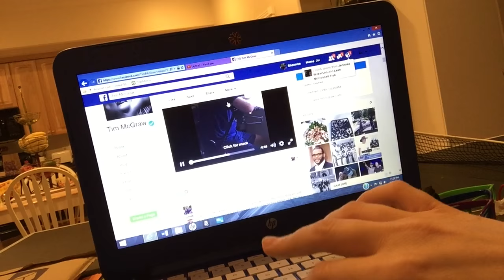HOW I TRY TO STAY POSITIVE 💛 Eating Disorder Q&A Part 3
Shanny Haskell
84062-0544